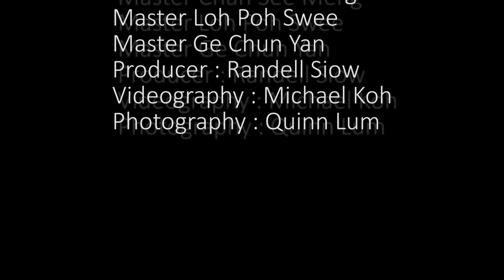My SG50 Project: An Open Source Martial Apprenticeship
Singapore has a rich heritage of traditional Chinese martial arts brought here by our pioneer Chinese forefathers. During the 60s and 70s, Singapore was a well-established martial hub as the Cultural Revolution in China and the diaspora of Chinese immigrants to South-east Asia meant that the practice of traditional martial arts became another means of preserving a cultural heritage. However, in rapidly modernising Singapore, many old masters and teachers of traditional martial arts are fading into obscurity.

This project seeks to:

1) Revisit traditional platforms of learning and create an apprenticeship program where Singaporean youths can learn traditional Chinese martial arts from veteran martial artists who have contributed to our local martial arts community.

2) The project team will chronicle and document the training sessions over the 9 weeks in Mar and Apr 2015.

You can follow the progress of the students and share in the teaching experiences of the veteran masters here on their Facebook